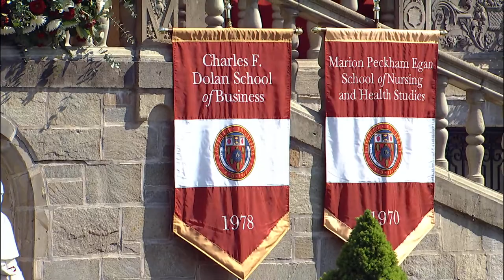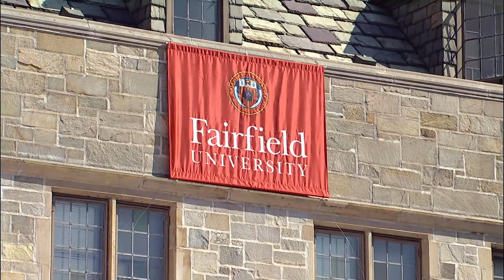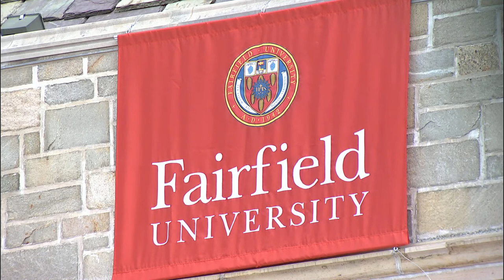2021 Academic Celebration - Charles F. Dolan School of Business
2021 Academic Celebration - Charles F. Dolan School of Business: Finance, Economics, Information Systems and Operations Management, Business Analytics, Management

Fairfield University academic celebrations on Bellarmine Lawn in which deans, faculty, and students can celebrate academic achievements in-person by school and/or department.